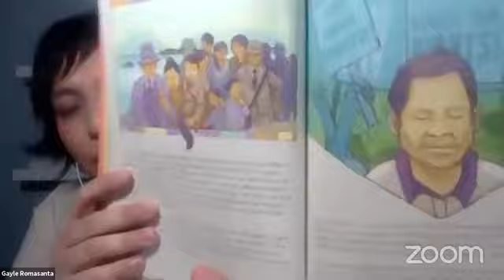Filipino & Fil-Am Women Writers - Philippine Embassy in the US Event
Panel Discussion with Filipino and Filam Women Writers hosted by the Philippine Embassy in the US , March 8, 2021, with Aileen Cassinetto (moderator) and panelists Cecilia Brainard, Migs Bravo Dutt, Luisa A. Igloria, and Gayle Romasanta. Deputy Chief of Mission Renato Villa gave the Opening Remarks.